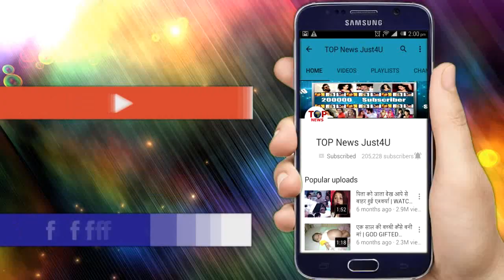YRKKH : नक्ष ने दिया र्किती को ये “बड़ा SURPRISE” || KEESH’S ROMANTIC MOMENT